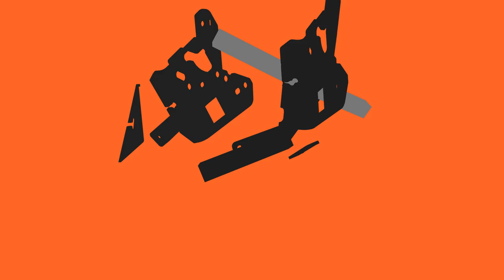Torklift Talon Aluminum Camper Tie Downs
As an industry first, Torklift recently unveiled the precision crafted aluminum Talon Tie Downs. As the only tie downs made with this unique design and material, there are three reasons that make the Talon Tie Downs stand out as the best system to tie down a truck camper.

Features:
Rust free corrosion protection for life
Finishing Kit included
Available for best-selling applications
Tie down receiver tube and tie down insert are each 100% military grade aluminum
Ultra-light weight
Fast, no-drill installations
No loss of ground clearance
Hidden when not in use
Best ride quality in the industry
Legendary Lifetime Warranty